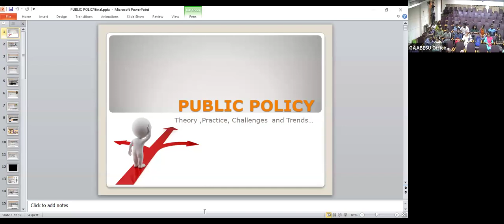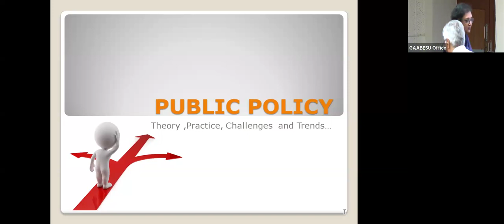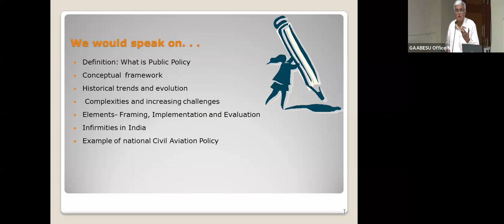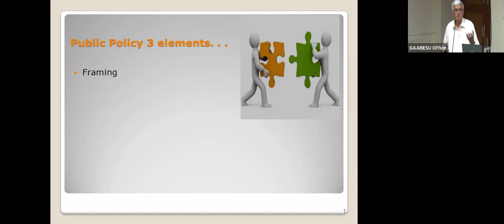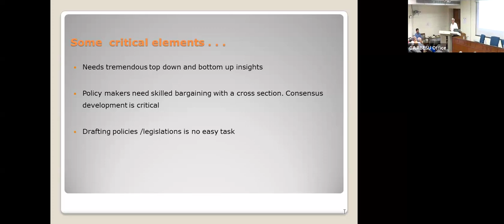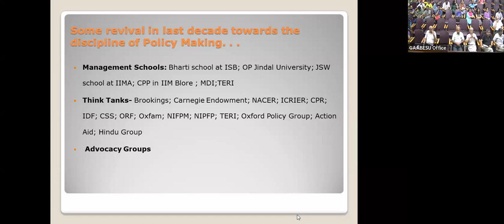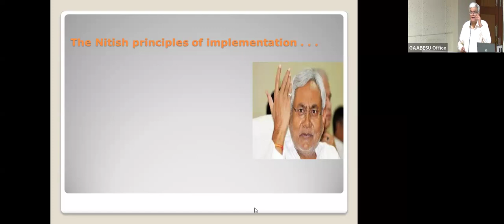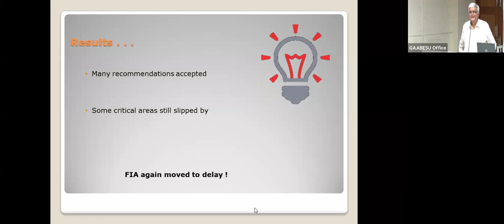Public Policy in India - Theory and Practice by Mr. Arvind Kumar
A hybrid in person and online seminar by a highly accomplished professional in the field of public policy, Mr. Arvind Kumar jointly organized by the department of Humanities & Social Sciences. IIEST Shibpur and GAABESU's General Leadership Special Interest Group and Students Connect Sub-committee.